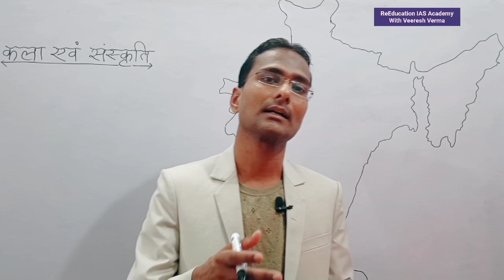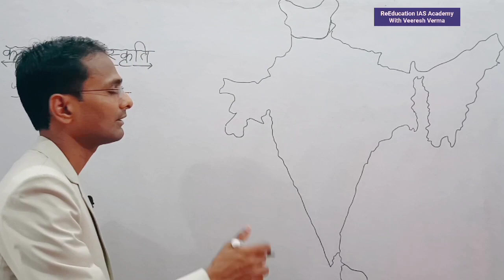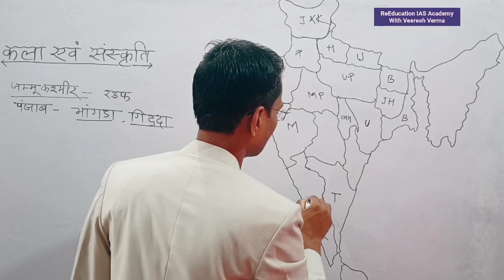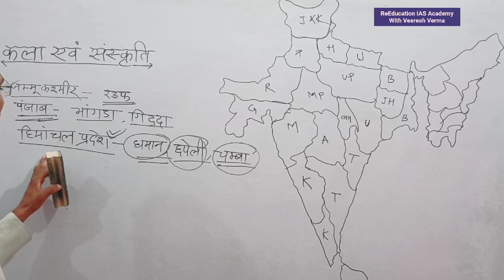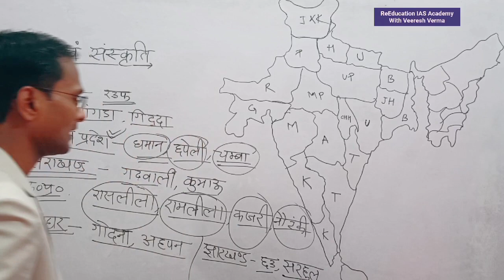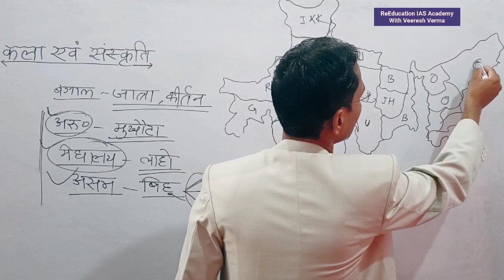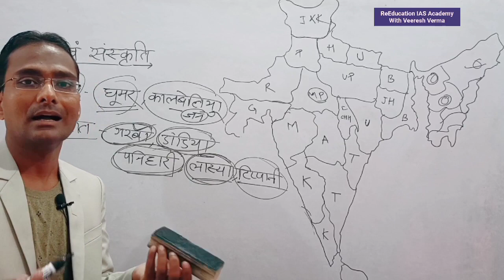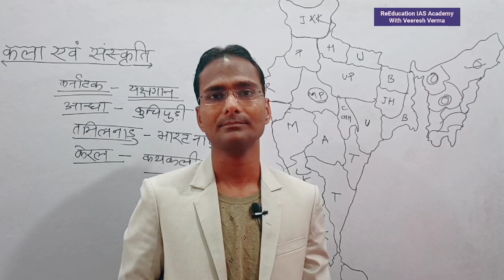कला एवं संस्कृति Art and Culture मैप द्वारा लोकनृत्य का विश्लेषण important for UPSSSC PET UPPSC upsc